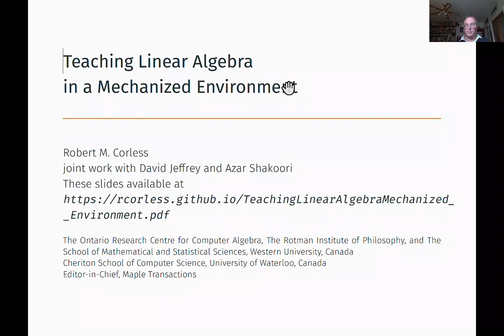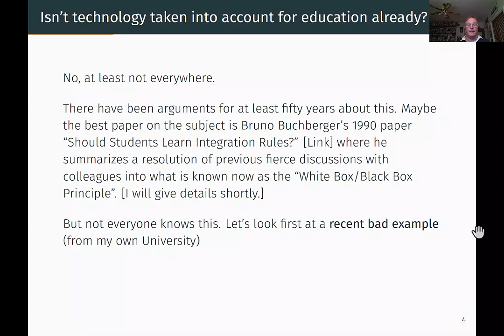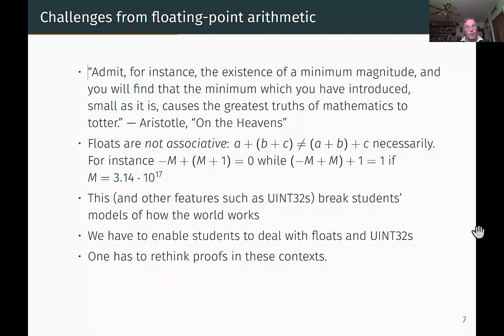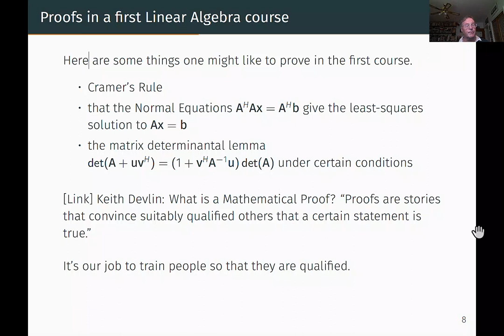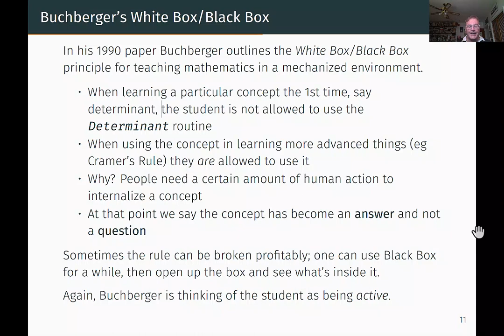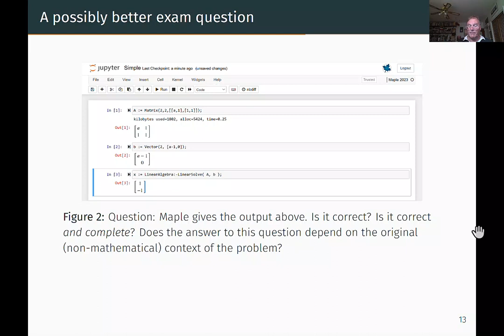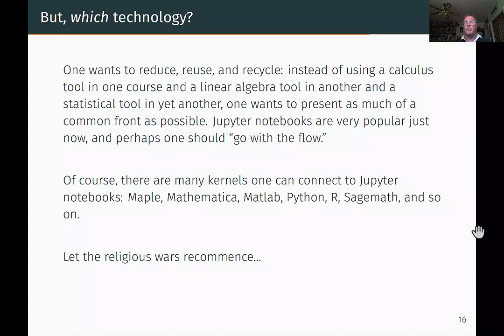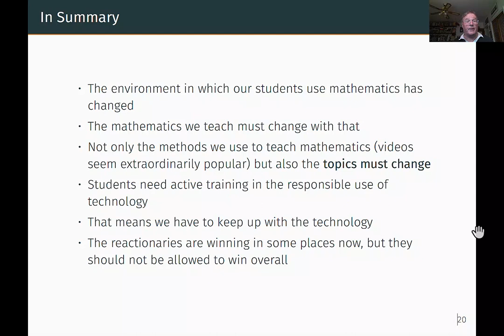Teaching Linear Algebra in a Mechanized Environment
Talk for CICM Intelligent Computer Mathematics at Cambridge September 2023